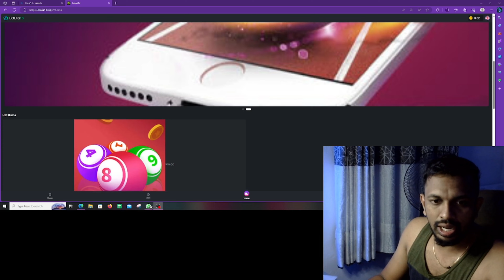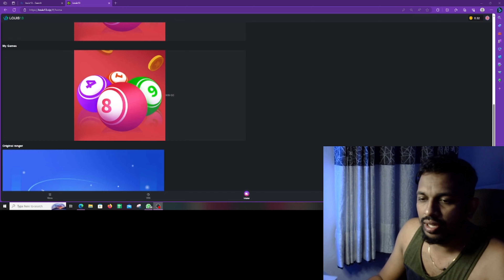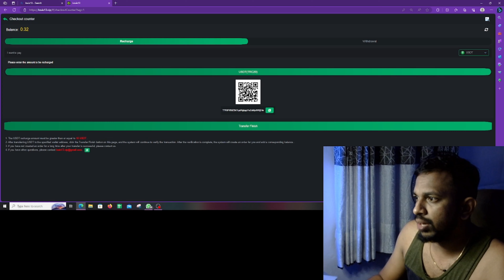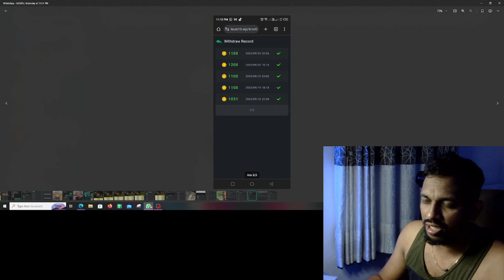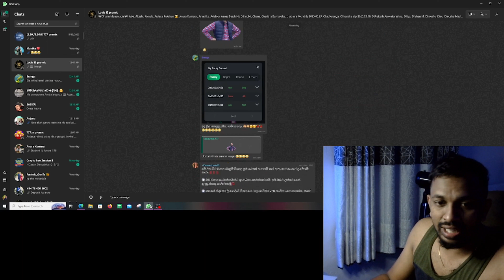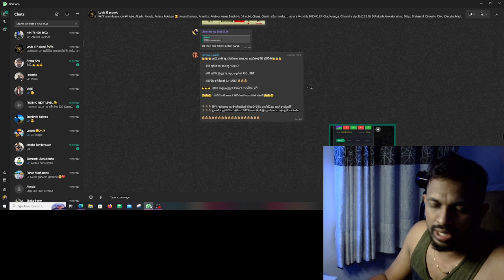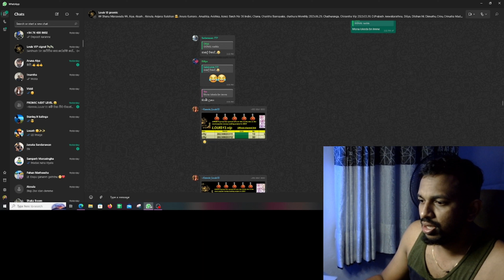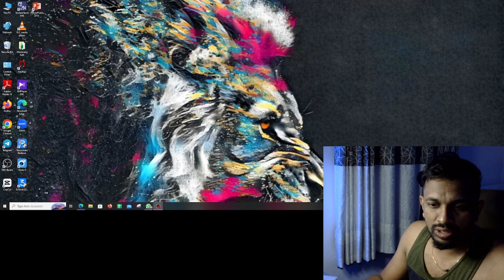හරියට වැඩේ කරමු .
මේවගේ සියිට් වලට ලොකු ගණන් දන්නා යන්න එපා .මේවා මුළු ජීවිතේම කර ගන්න යන්න එපා .ලොකු ලොකු කාර් ගැන බලාපොරොත්තු තිය ගන්න යන්න එපා.රුපියල් 4000 කින් හිමිට පොඩි ගණන් හොයලා සතුටු වෙන්න .රැල්ලට කරනත් එපා.මේ සයිට් වගේ ගොඩක් බොරු ඒවා තියෙනව .ඒ නිසා රැවටෙන්න එපා.හරි තොරතුරු link  ඔක්කොම පහත තියේ .ඒවා වලින් යන්න ..
ජය ඔබට ...ඕනිම වෙලාවක ගැටලුවක් තියේ නම් මාව අමතන්න .ඒ වගේම REGISTER උනාම මට කෙටි පණිවිඩයක් එවන්න අමතක කරන්න එපා .